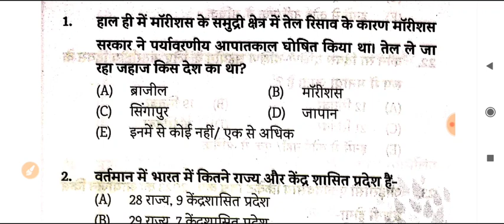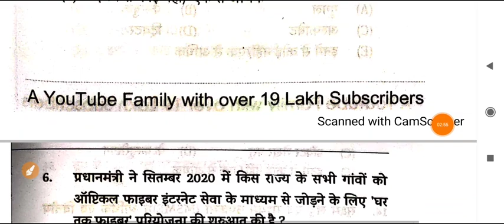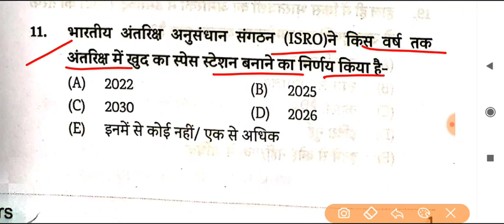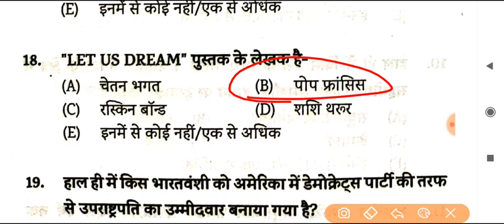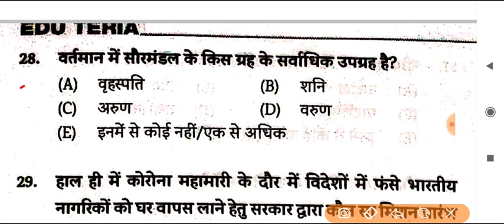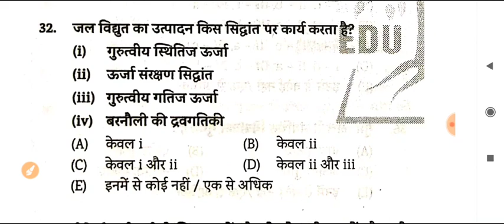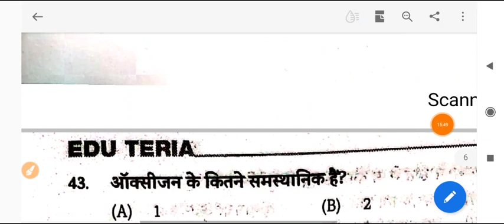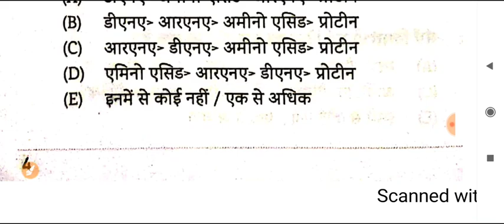Practice Set- 01 | CDPO 2021 | EDU TERIA | Cut Off 35+ | Pdf Download | Daily Test Series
Exam Preparation
1. Bihar Daroga 【 Mains 】
2. Bihar Enforcement Si
3. Bihar Amin
4. RRB NTPC , GROUP D
5. DRDO /MTS
6. SSC
7. all Exams

2. DRDO MTS Kiran Prakashan 20 set

4. Bihar Daroga mains rukmini 23 set gk

5. Bihar Daroga Mains rukmini Hindi 20 set

6. Bihar Daroga mains upkar practice set

12. 2020 करंट अफेयर्स mojo.in/1eyixg